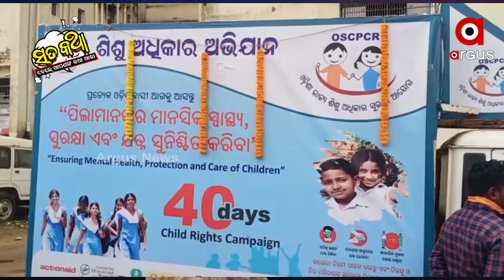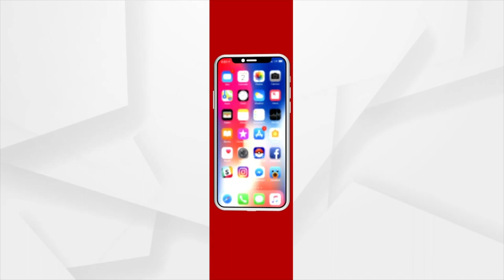Sata Katha || ଆଜି ବି ଅପପୃଷ୍ଟି